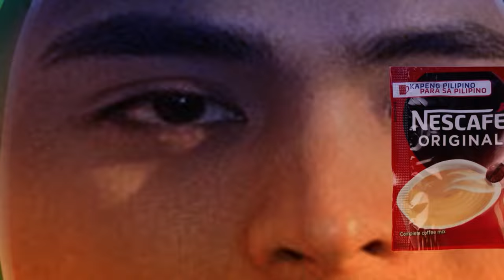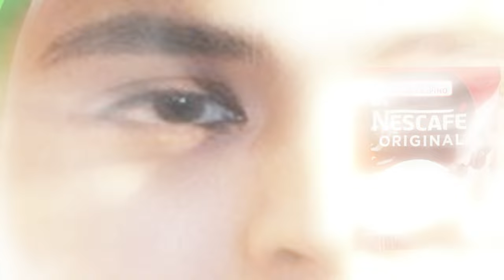Cocomartin-Random Effects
Requested by: @BeowEditor
Add me on Discord: Jackhogs